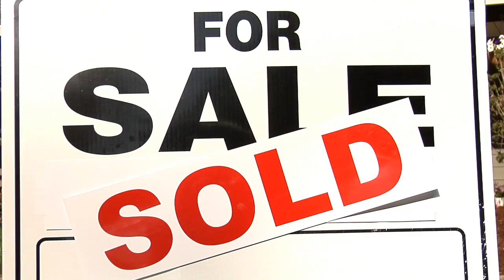Selling?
Selling? Get closure